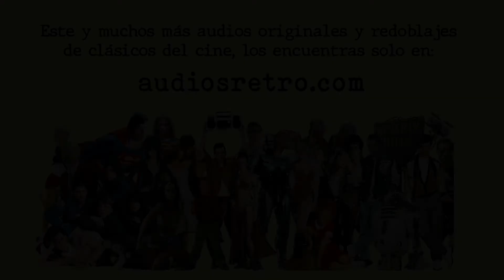Benny & Joon (1993) - Doblaje latino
Este y muchos más doblajes latinos, originales y redoblajes, de clásicos del cine, solo

👉 Lo que no se comparte, se pierde 👈